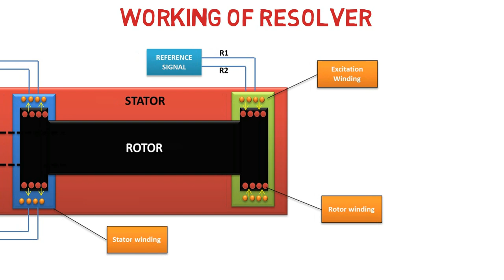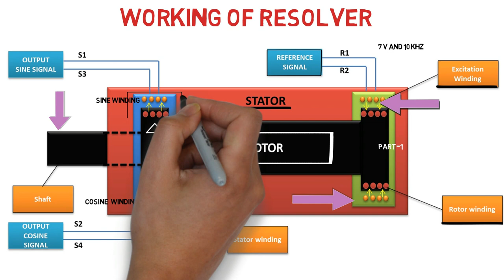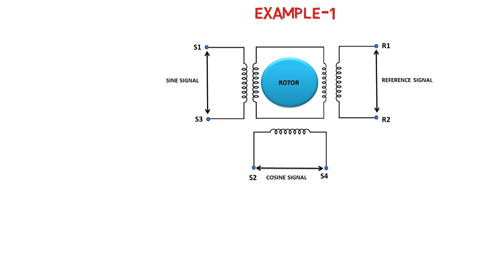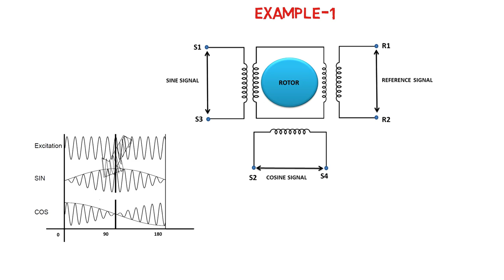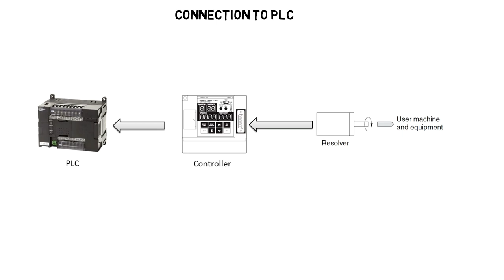Resolver कैसे काम करता है || HOW RESOLVER WORK|| PART 2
Resolver कैसे काम करता है . HOW RESOLVER WORK

Hello friends

In this tutorial you will learn the working of the Resolver

About Video
Construction of resolver through the animations
working of Resolver
working example of resolver for sine winding signal
working example of resolver for cosine winding signal

How to check Rotary Encoder?? Testing of Phase A Phase B and Phase Z with panel LED Indicator